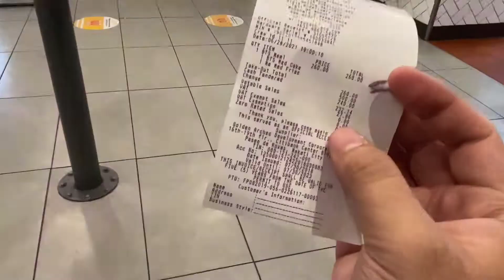The BTS Meal I Slightly Mukbang I *not totally fan boy I with JOHN PANDA I Vlog #52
john_cherreguine